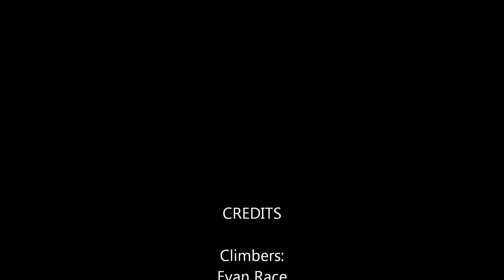The Phoenix V11 - Black Eagle V9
Evan Race and Ben Horgen climbing on the captain hook boulder at the niagara glen.